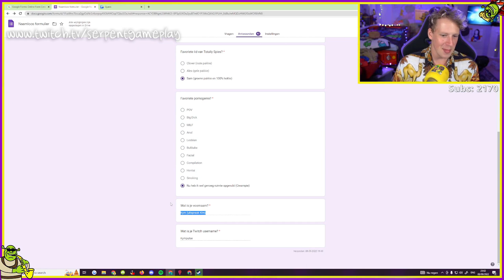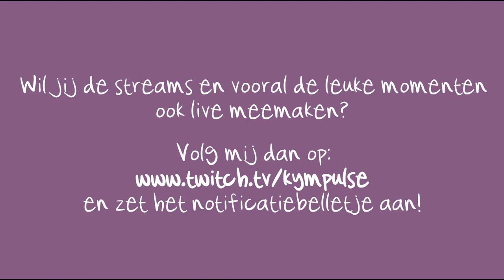Hoogtepunten uit mijn Twitch Livestreams ♡ September 2022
De leukste momenten uit mijn Twitch livestreams van september 2022 op een rijtje! 😜

🥰 Dankjewel voor jullie steun en support!